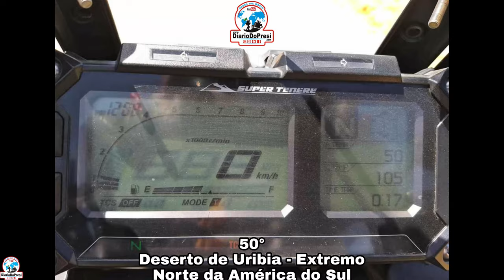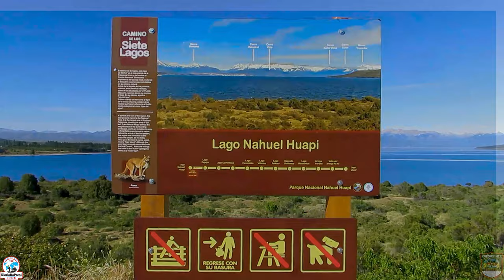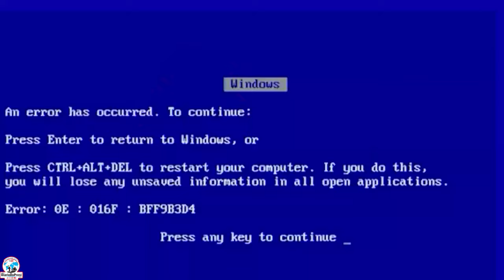Quando ir em cada país na América do Sul | Climas e Região | Travel Vlog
Aqui nesse vídeo eu explico como é o clima para cada país na América do Sul, de norte a sul, leste a oeste! Enjoy It friends!

👉Playlist 'Expedição América do Sul':
52 mil km pelos 13 países na América do Sul, de moto, sozinho, mais de uma vez.